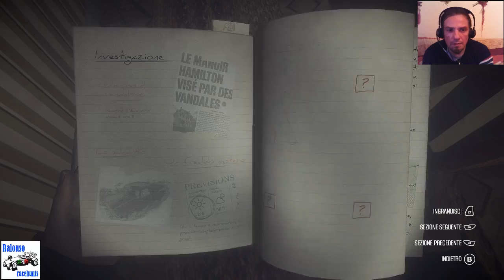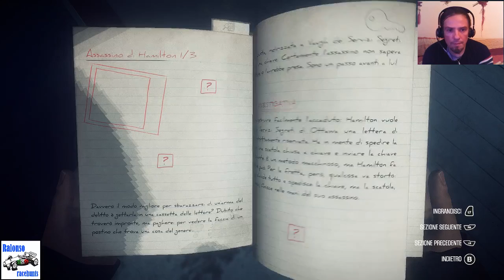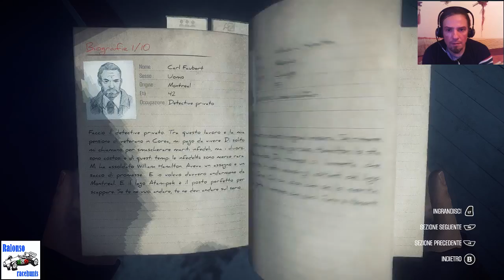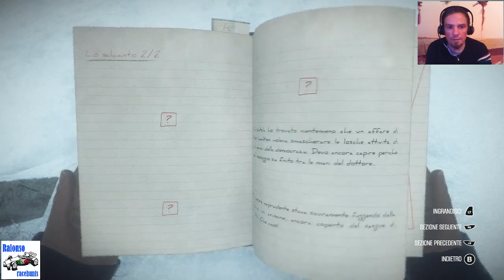KONA -Gameplay ITA- Walkthrough 04: La casa abbandonata!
L'avventura si fa sempre piu' misteriosa, aiutateci, ragazzi! E buona visione! :)